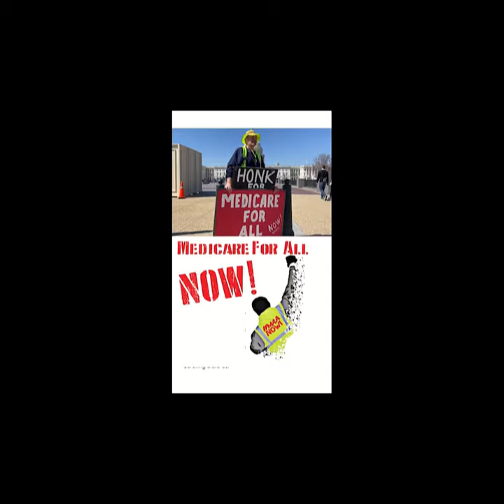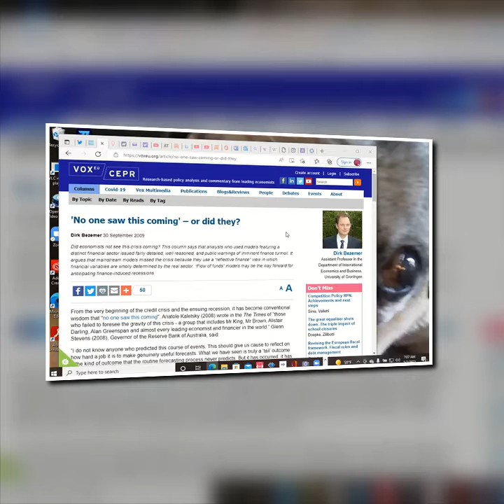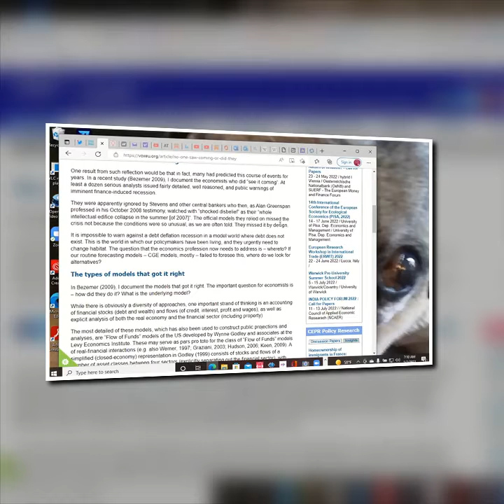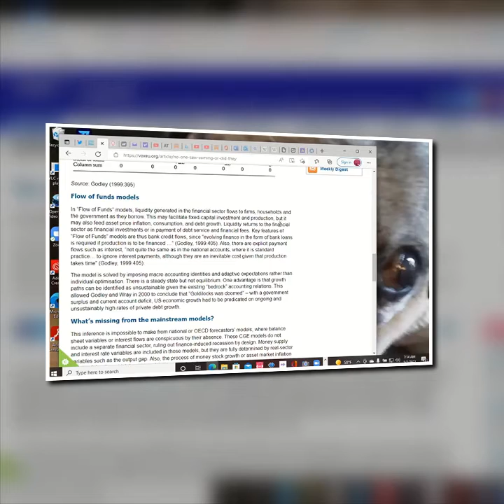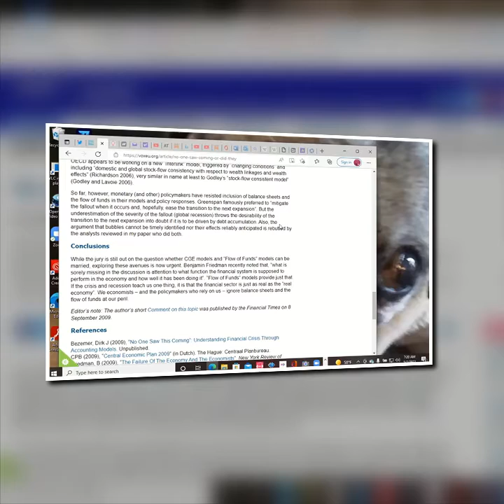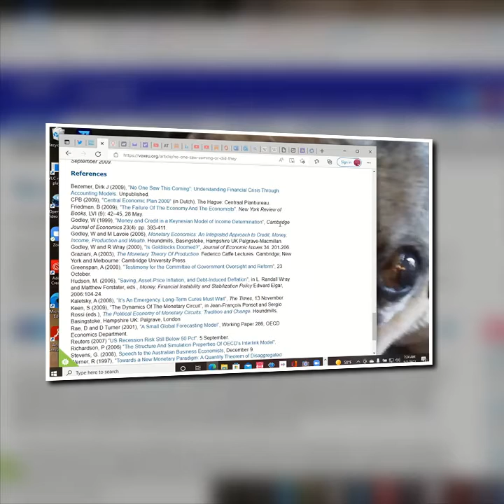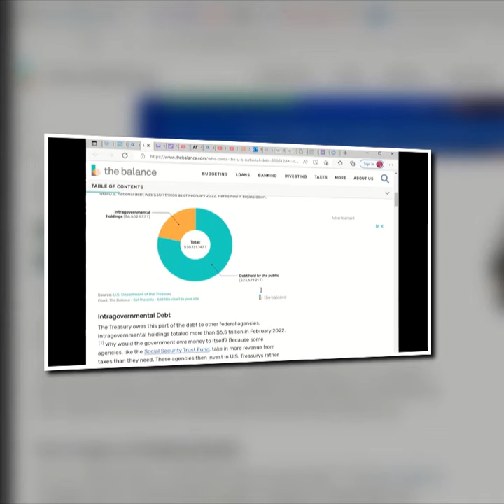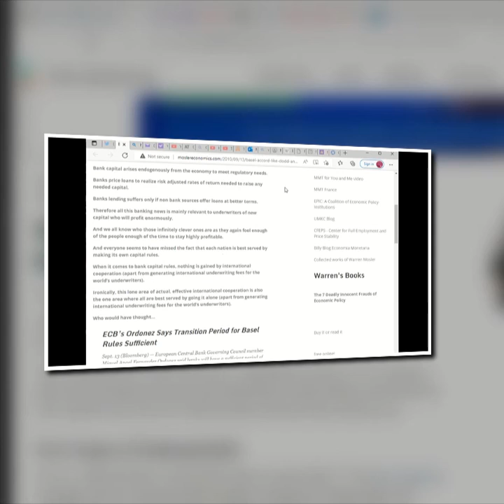Just Calvin Learning MMT through a cloudy lense